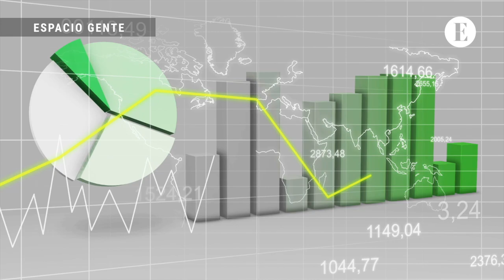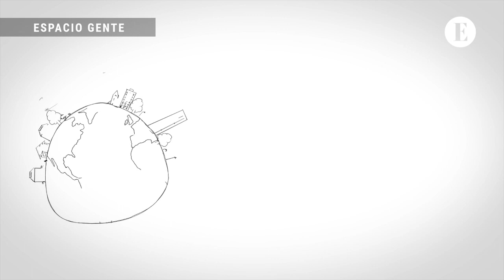Ejecutivo de LG:‘Es más inteligente adoptar un perfil que contribuya hacia el mundo verde’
Aarón Romero, director regional de mercadeo en LG destaca la necesidad de migrar hacia un consumo responsable con el medioambiente y ahonda en temas como el perfil consumidor local, el impacto de la inflación y las proyecciones de Panamá como ‘hub’.